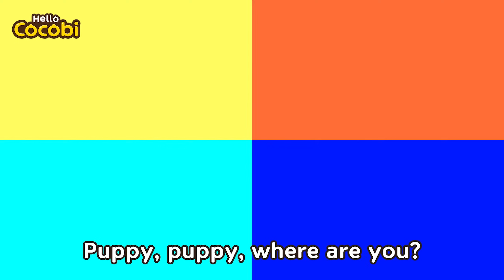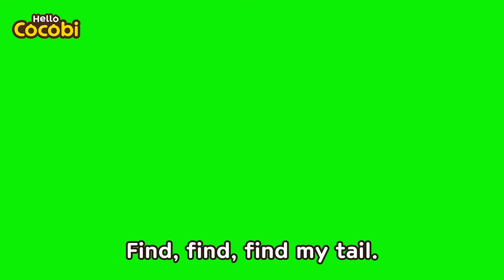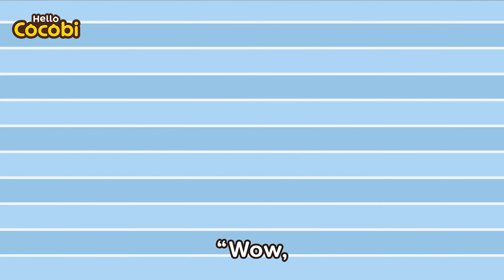Animal Rescue & Vet Songs for Kids | Take Care of Animals! | Nursery Rhymes | Hello Cocobi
📑Lyrics

“I need to help those animals!”
Sick, sick lion
Did you break your teeth?
I am a vet
I’ll take care of you
Brush your dirty teeth
Repair broken ones
Rest poor lion
You’ll get well soon
Sick, sick penguin
Did you catch a cold?
Take your medicine
Put on a blanket
Rest poor penguin
Sick, sick puppy
Why are you itchy?
Take a clean bath
Apply medicine
Rest poor puppy
Lalala Lala
Lala Lala
Don’t worry I will take care of you

Popular Songs for Kids, Kids Dance, Pretend Play,
Cocobi Songs, Cocobi English, Baby Songs, Story, School,
Classroom, Babies, Preschool, Educational, Kindergarten,
Hospital, Doctor Checkup, Emergency, Help
코코비 영어 동요 동화, 병원 놀이, 의사 선생님